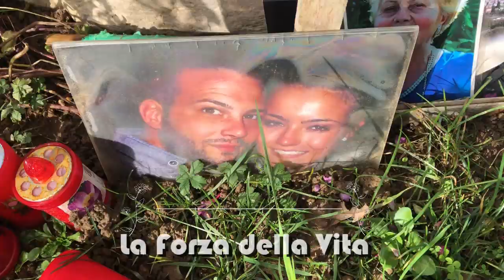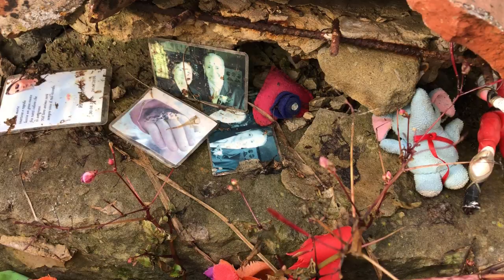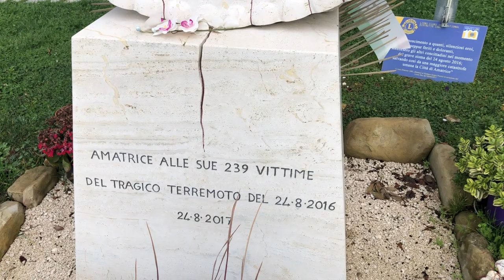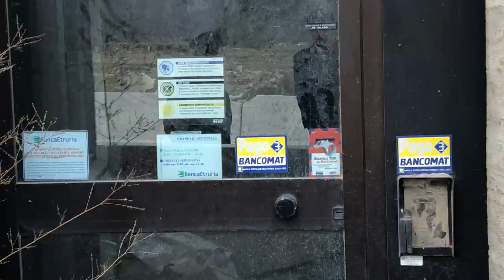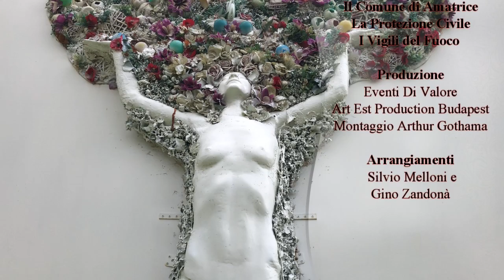BLUEVOICE per AMATRICE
I BlueVoice - Agenti di Polizia Penitenziaria della Casa di Reclusione Milano Opera, cantano per AMATRICE immersi in quelle macerie che hanno visto sofferenza e terrore nel non lontano 24 agosto 2016.
Un gesto di vicinanza e solidarietà che vede i BlueVoice capitanati dal Comandante Amerigo Fusco, sotto la direzione artistica della regista Isabella Biffi - in arte IsaBeau.
Un videoclip che porta la firma di Andras Kocsis.
Lo scorso anno "Pregherò" è diventato un video virale raggiungendo oltre  4.3 milioni di visualizzazioni..